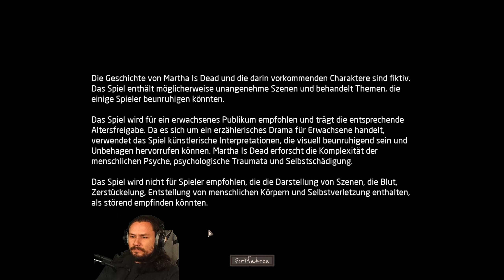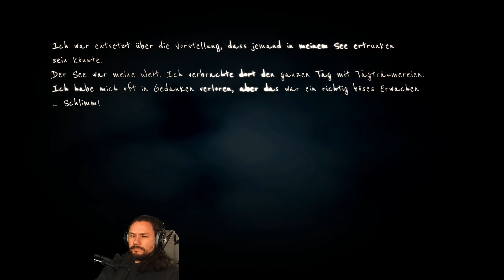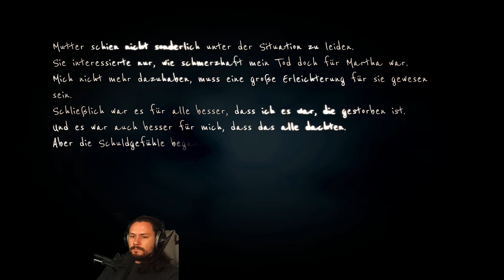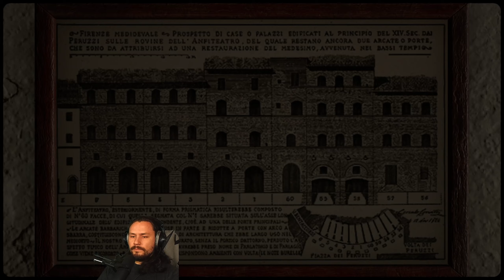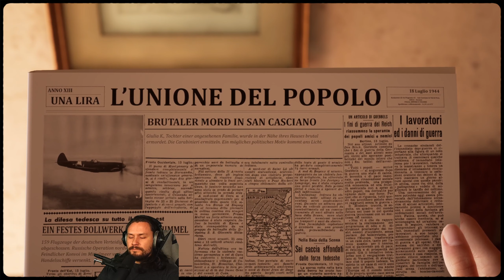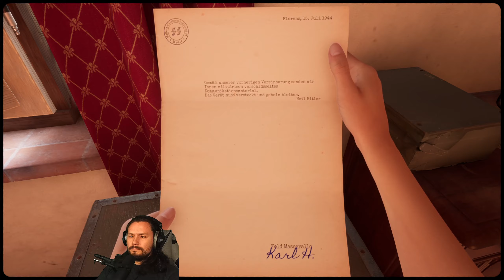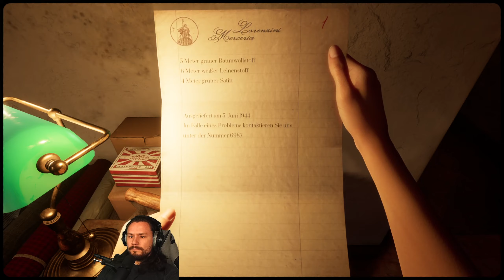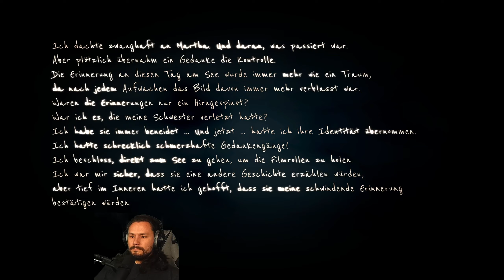Die gestohlene Identität | MARTHA IS DEAD Episode 1 | PC Let's Play | Deutsch